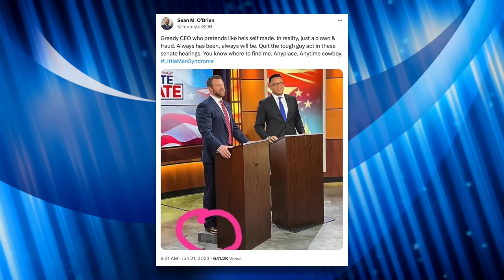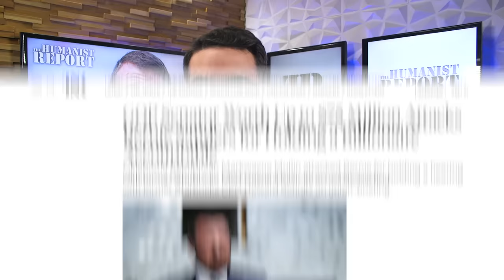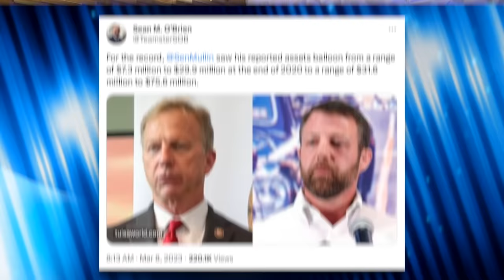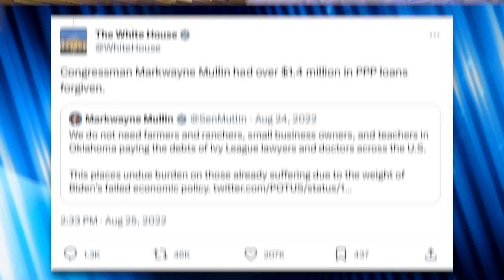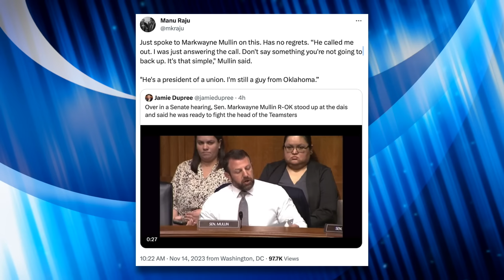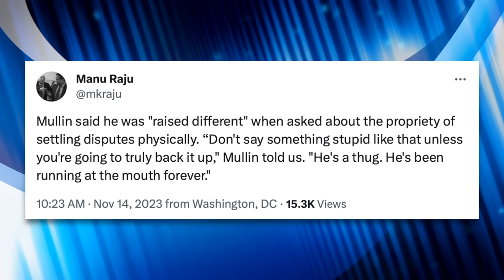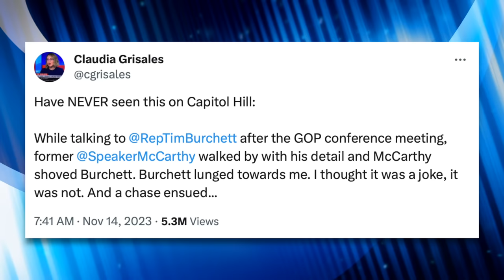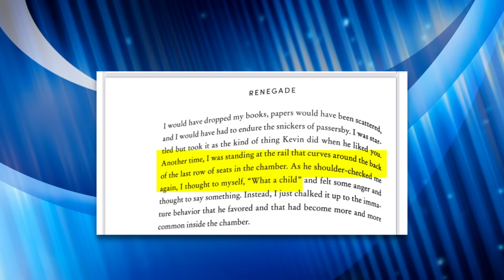GOP Senator Tries to Fight Union Boss During Hearing, McCarthy Shoves GOP Colleague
Senator Markwayne Mullen challenged Teamsters President Sean O'Brien to a fight during a Senate HELP Committee hearing. Also, Kevin McCarthy allegedly shoved Republican Tim Burchett, who was one of the 8 Republicans who voted to oust him as House Speaker. In other words, Republican babies are acting more crazy than usual, and after a diaper change they're in desperate need of a nap.

Mullen Says He Has No Regrets About Challenging Teamsters Union to Fight

Chapters:
0:00 Markwayne Mullen Wants to Fight
3:07 Bernie Sanders Struggles to Regain Order
6:36 Previous Confrontation
12:19 CEO Markwayne Mullen
15:36 Markwayne Responds
16:48 Kevin McCarthy Shoves Tim Burchett
20:43 Kevin McCarthy Responds
23:07 Past Incidents
24:57 Outro